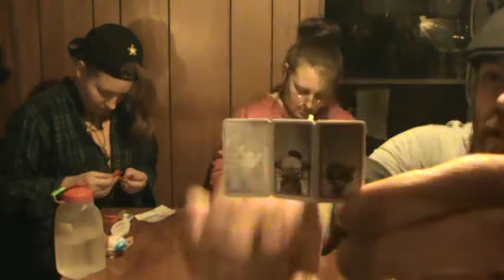TTW 12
TFW!

Here are a few more places you can join me on the web!

Brendahdp

**FB. (closed group but request to join)**

Wicked Designs by Brenda